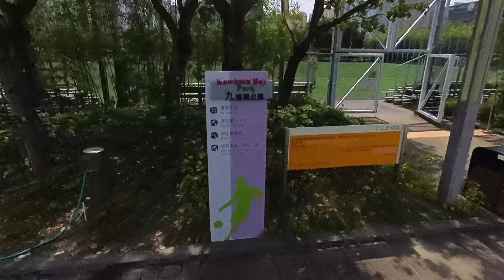v230522 1030 KLB Kowloon Bay Park & Sports Grounds Part 1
This is part 1 of 2 parts of “Foot It” around Kowloon Bay area. This is a typical weekday scenario in the playground, sports ground and parks in Kowloon Bay. Today was a particularly sunny day so not much activities happening within the ground premises. Usually booking to these sports grounds will start toward late afternoon or the evening when the sun is not that hot.

Like in many recreational areas around Hong Kong, these grounds has many of the facilities for the different ages. There are abundant seating areas and that tells us that there are many people congregating when weather allows it.

Most of the videos in this channel has an ultra wide angle of 90 degree and appears distorted. The objective is to capture as much as possible the scenes.